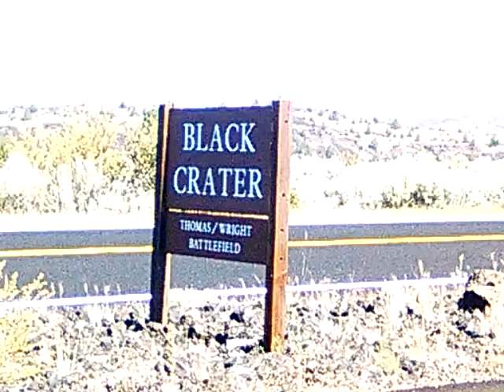7/9/18 @ LAVA BEDS NATIONAL MONUMENT , TULELAKE CA